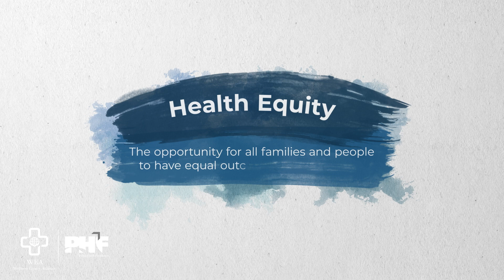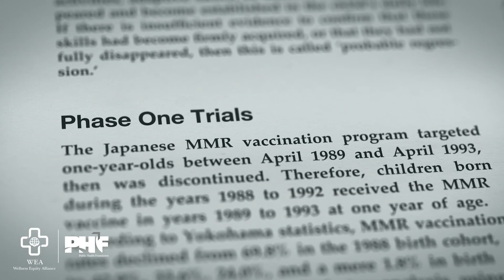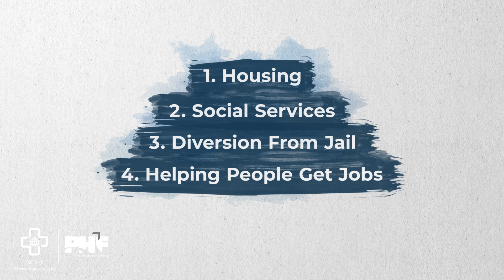Module 4: Broadening and Optimizing Pediatric Vaccine Access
The Public Health Foundation, in collaboration with the Wellness Equity Alliance, developed this educational video, Broadening and Optimizing Pediatric Vaccine Access, featuring pediatrician, Donna C. Futterman, MD.

This module will define key concepts related to vaccine access and recognize various pediatric access points such as rural health clinics, community health centers, pharmacies, federally qualified health centers (FQHCs), and community-based organizations (CBOs). This module will highlight the importance of cultural competence and recognize key stakeholders involved in the delivery and education of pediatric vaccinations. Additionally, it will explore the role of school-based health centers (SBHCs) in providing accessible healthcare services within the school setting.

The perspectives and opinions expressed in this video are those of the presenters and do not necessarily represent the official views or positions of the Public Health Foundation.

Funding for this video is made possible through cooperative agreement OT18-1802, Strengthening Public Health Systems and Services through National Partnerships to Improve and Protect the Nation’s Health, from the Centers for Disease Control and Prevention of the U.S. Department of Health and Human Services. Its contents are solely the responsibility of the authors and do not necessarily represent the official views of the Centers for Disease Control and Prevention or the U.S. Department of Health and Human Services.